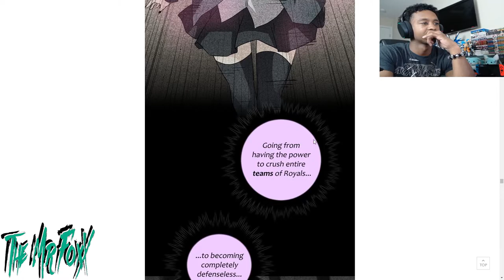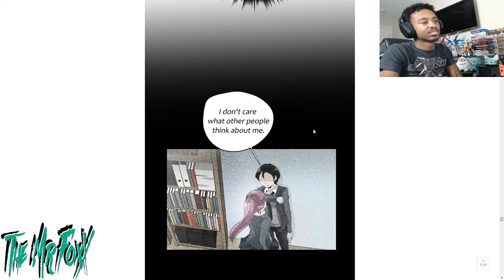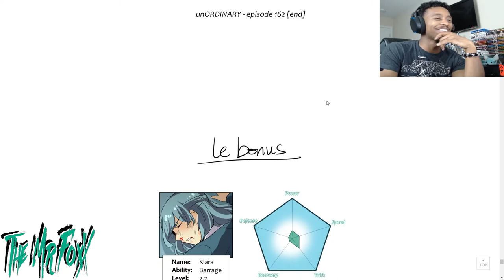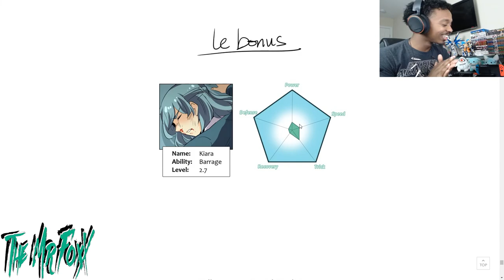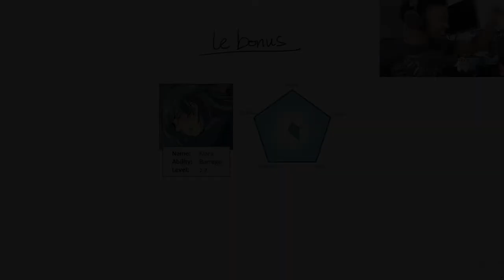Just Talk About it...Unordinary Episode 162 Reaction!!!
Another Collab!!!